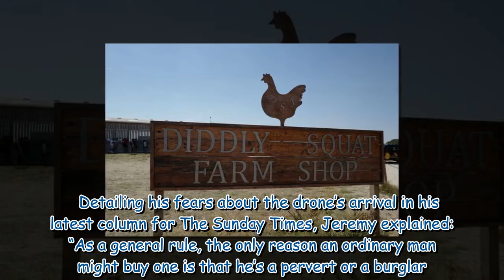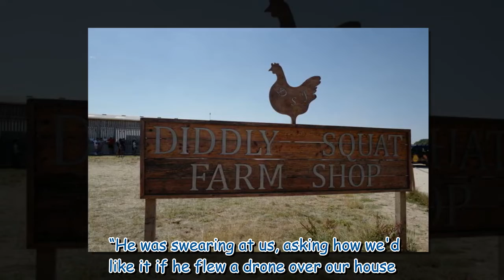Jeremy Clarkson breaks silence on drone row as he defends Kaleb threat